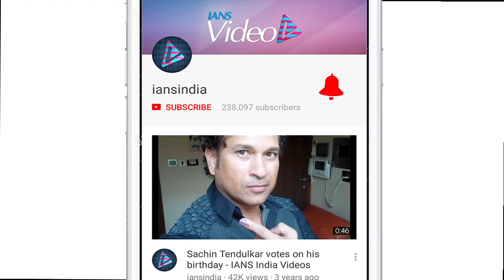Young Actors Tiger & Nidhi on Facing CASTING COUCH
Bollywood celebrities have come forward and talk about Casting Couch within the industry. Recently, during an event, young actors Tiger Shroff, who is dating  disha patani and both will be seen in 'Baaghi 2' and  Munna michael actress Nidhi Agarwal also put their opinion on this. Vidya opened up about the clamour around sexual harassment in showbiz after Hollywood producer Harvey Weinstein was named by multiple actresses for rape and assault.